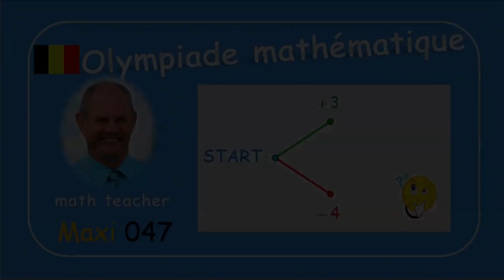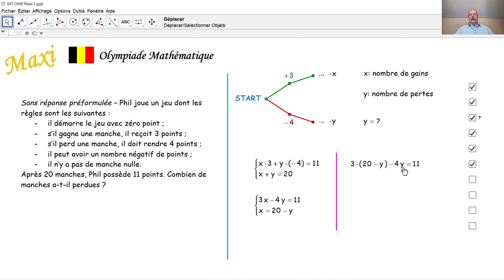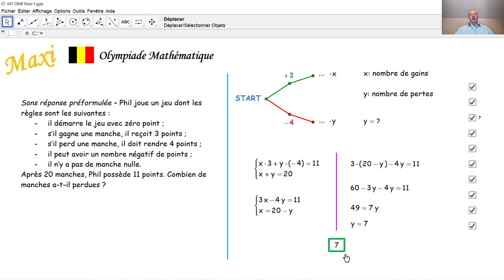Olympiade mathématique Maxi 047